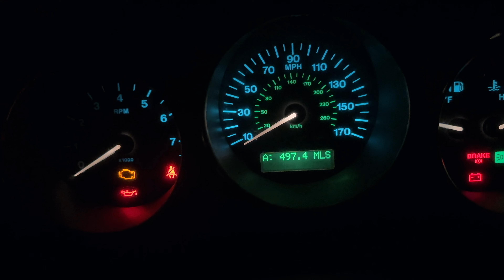Can my £600 Jaguar finish a 500 mile roadtrip?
The day after my £600 Jaguar passed its MOT, I drove it 500 miles.

Special thanks to Simply Performance for helping with parts throughout this project!